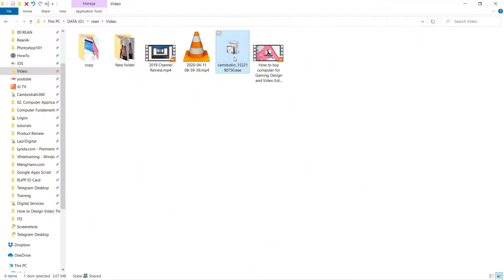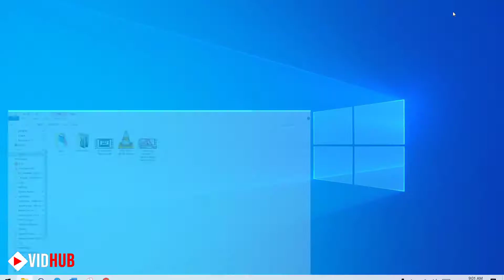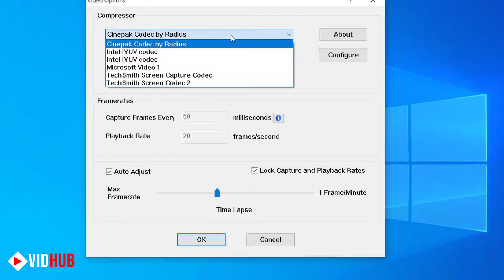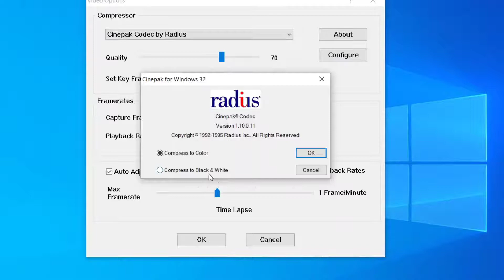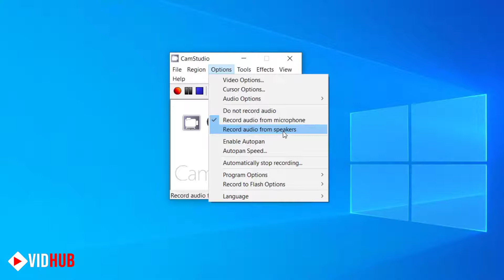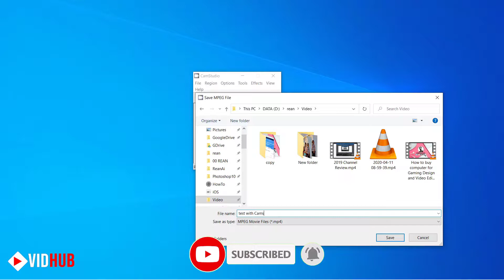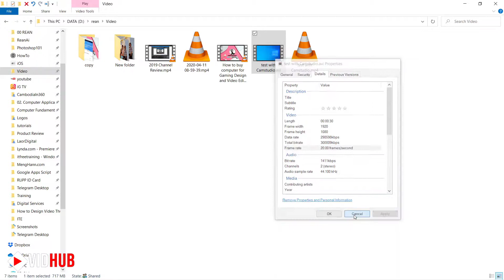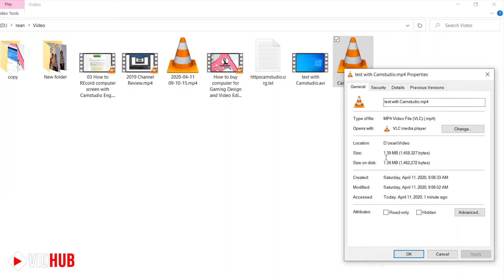Camstudio Tutorial : How To Record Your Computer Screen with CamStudio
In this video, I show you how you can record your computer screen with Camstudio Screen Recorder for free with Best CamStudio record settings. This Camstudio Tutorial includes how to install, configure the best setting,s and record screens with small file sizes by keeping High-Quality Videos on Windows 10.

❓ Question:  What is your favorite video call application?